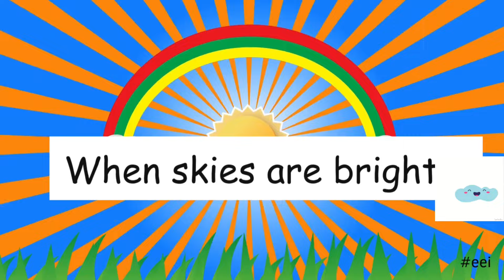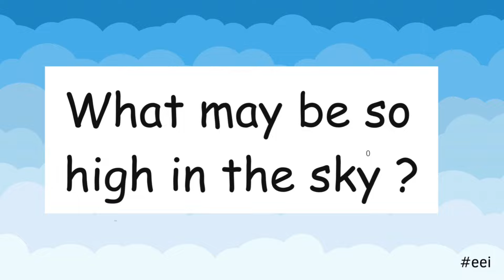Poem - Cloud | Poem for Kids | Primary Level | Kindergarten |LKG - UKG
Poem - Cloud | Poem for Kids | Nursery | Kindergarten| Primary Level | ​⁠@ShikshanDynasty